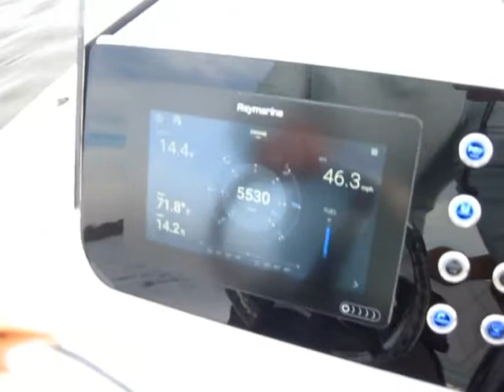1972 20' SeaCraft SF - Sea Trial - Marine Surveyor - Jupiter, Florida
This is a sea trial of a fully refurbished 1972 20' SeaCraft SF. The vessel was powered by a 2019 Evinrude E-Tec, two stroke, 150 HP outboard engine. Come see more about my marine surveying and engine surveying services